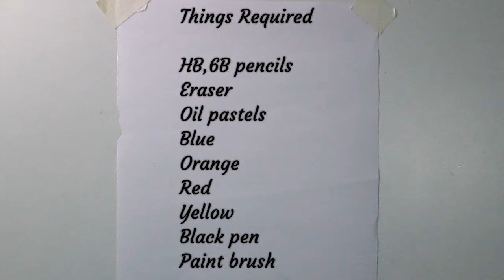Oil Pastel Drawing |How to Draw Doraemon step by step Anime Characters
This video is about detailed steps on How to draw a Doraemon Anime Characters step by step using pencil and oil pastels .Here I drew doraemon and coloured using oil pastels , if you have any questions or comments, leave them in the comments and I'll get back to you as soon as I can.This is a step by step tutorial do try out for yourself and post your feedback in comments.

My Other pencil sketch drawings

I have used below oil pastel related products for this art
Faber oil pastels
Camel oil pastel
Masking tape
Tissue paper
A4 sheet